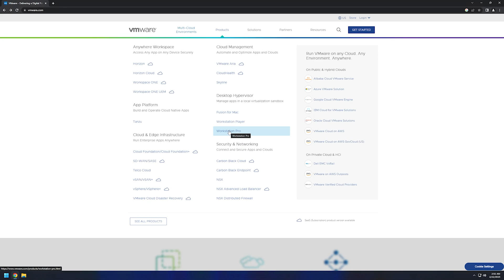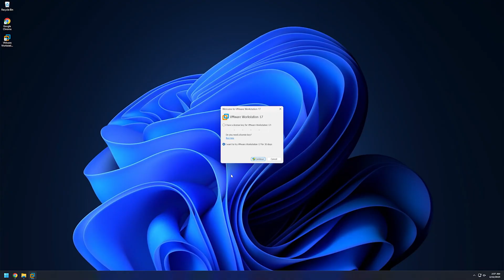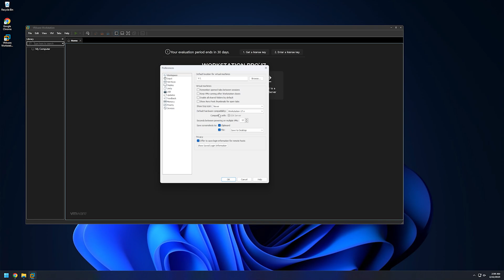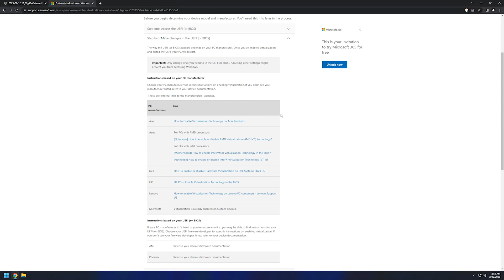VMware Workstation: Downloading and installing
In this video I will be downloading and installing VMware Workstation 17 Pro